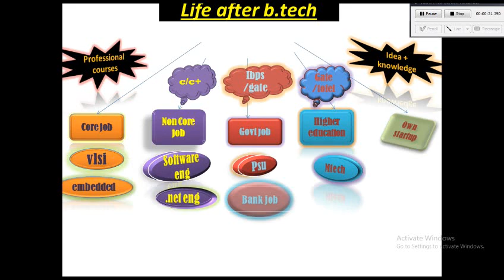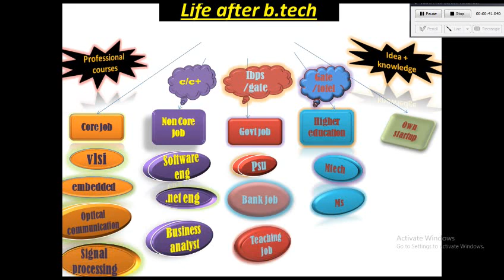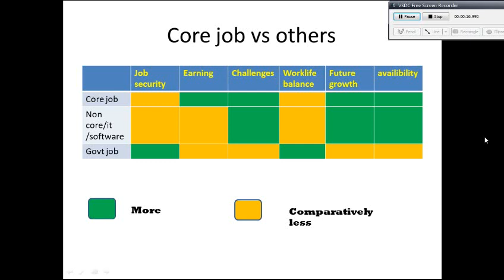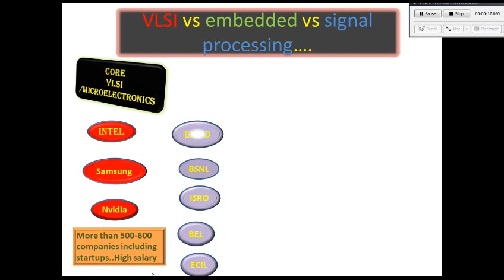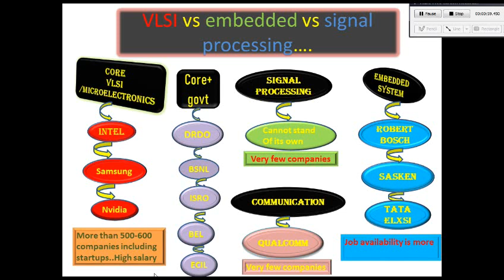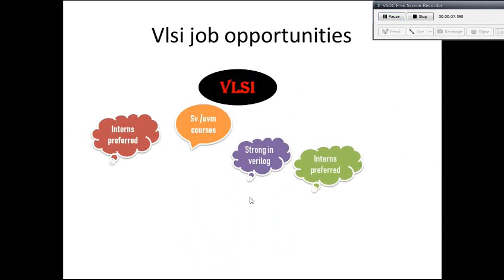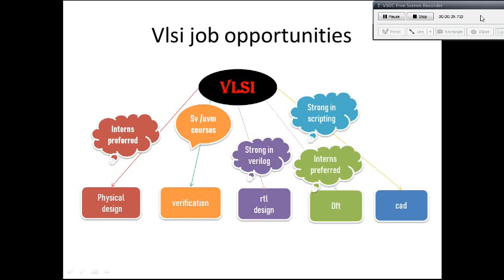CAREER GUIDANCE | AFTER B.TECH, M.TECH ELECTRONICS | VLSI industry vs IT industry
this video is mainly for electronics 3rd year final year and mtech final year,
after watching this video you will be able to decide what line to choose.
vlsi design vlsi vlsi design flow vlsi physical design vlsi course physical design static timing analysis design for testability in vlsi asic design flow vlsi design course